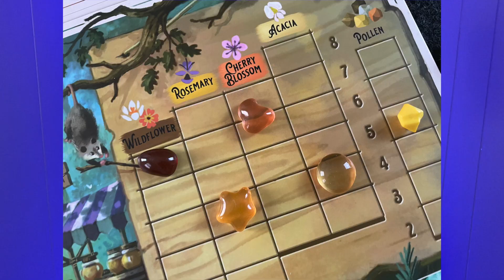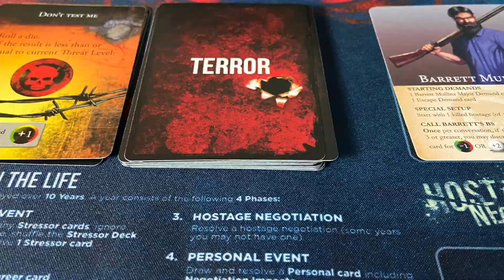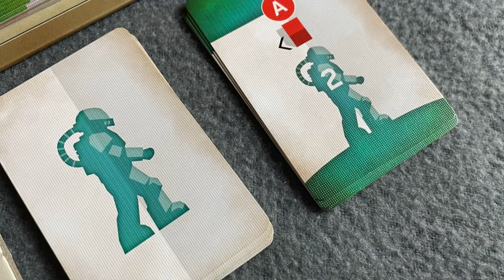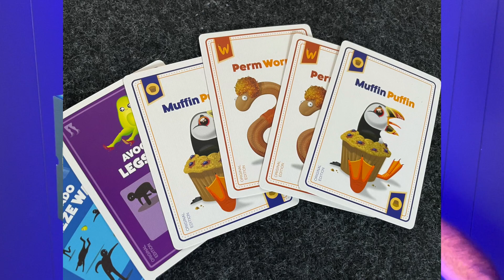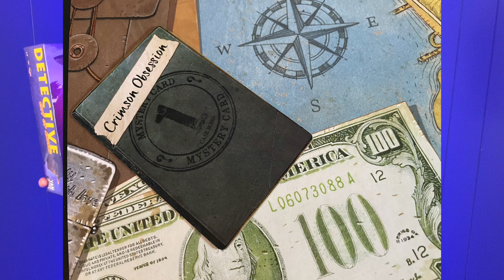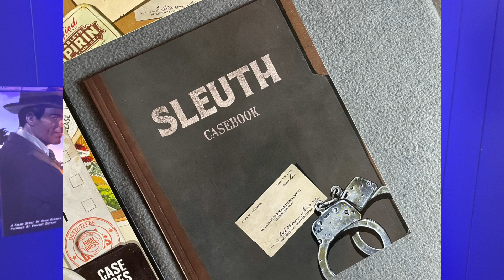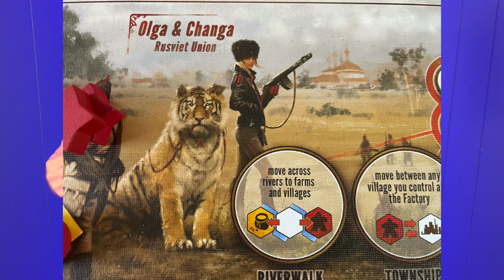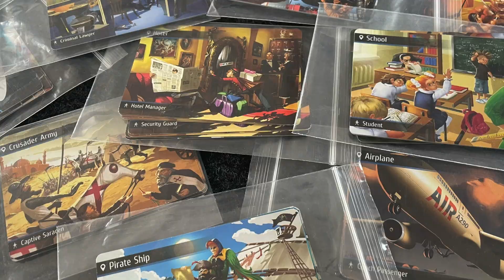I Can Only Keep 10 Board Games | Solo, Family, and Party Games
Let's check out 10 (actually 9) solo board games, family board games, and party games that I MUST keep in my collection. Who knows, maybe you'll find one that's right for you.

Nemesis Lockdown
Hostage Negotiator
On Mars
Throw Throw Avocado
Detective City of Angels

If you have any comments or questions, please let me know in the YouTube comments below. I want to hear from you : )

I want to give SOLO gamers and all other gamers who want to join, a place to learn and play together. I truly appreciate your participation, feedback and subscriptions.